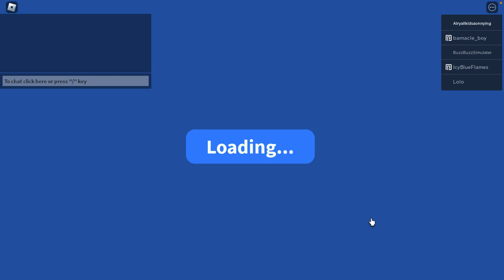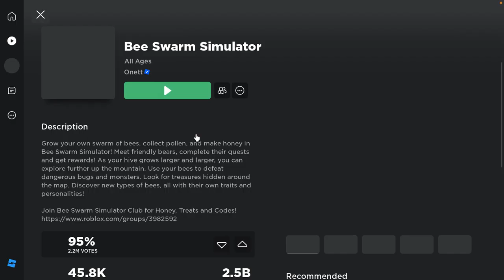bee gaming video